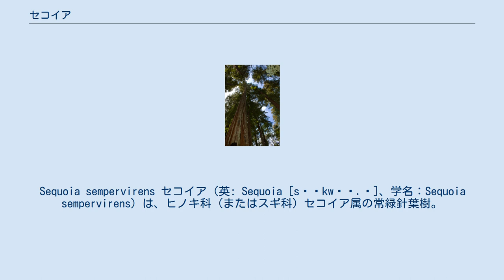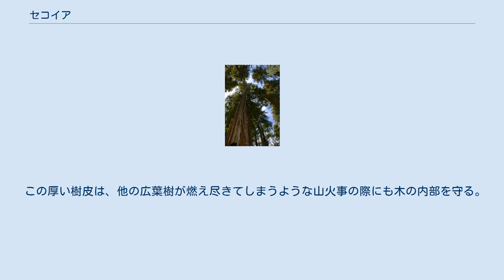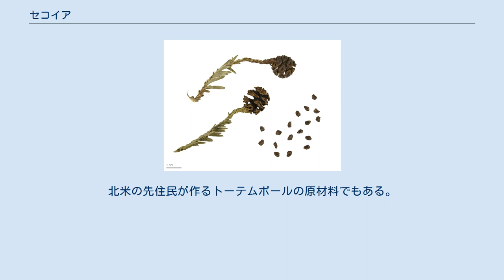セコイア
Sequoia sempervirens セコイア（英: Sequoia [sɨˈkwɔɪ.ə]、学名：Sequoia sempervirens）は、ヒノキ科（またはスギ科）セコイア属の常緑針葉樹。
セコイア属はセコイアのみの1属1種である。
 高さ100m近くにもなる世界有数の大高木。
アメリカ合衆国西海岸の沿岸一帯に自生する。
 セコイアスギ、センペルセコイア、レッドウッド、アメリカスギ、あるいはコースト・レッドウッド、カリフォルニア・レッドウッドなどとも呼ばれる。
セコイアデンドロンとの対比からセコイアメスギ（当て字：世界爺（や）雌杉）とも、葉の形が似ている事からイチイモドキとも呼ばれる。
 世界一の樹高を誇り、カリフォルニア州レッドウッド国立州立公園のセコイアは樹高世界1位から3位までを独占する。
平均的な大きさは樹高80メートル、胸高直径5メートル、樹齢は400年から1300年ほどで、2200年のものが現在知られる最高齢である。
厚さ30センチに及ぶ樹皮や心材の色からレッドウッドとも呼ばれる。
この樹皮と木質部はタンニンを多く含み、病原菌や白蟻の侵入を拒む。
 この厚い樹皮は、他の広葉樹が燃え尽きてしまうような山火事の際にも木の内部を守る。
北アメリカ西海岸に見られるセコイアの純林は、度重なる山火事によりできあがったものと考えられている。
 丈夫なので建材としての利用価値が高い。
耐朽性が非常に高いので家屋や橋梁などの建築用のほか、サイロや液槽などにも用いられる。
カリフォルニアの観光地などで土産物も細工にも利用される。
庭園用の椅子やテーブルによく加工される。
 日本では庭園の木や記念樹として栽培されている。
北米の先住民が作るトーテムポールの原材料でもある。
 1821年頃にチェロキー文字を発明したチェロキー族インディアンの賢人、シクウォイア（セコイア）にちなんで命名された。